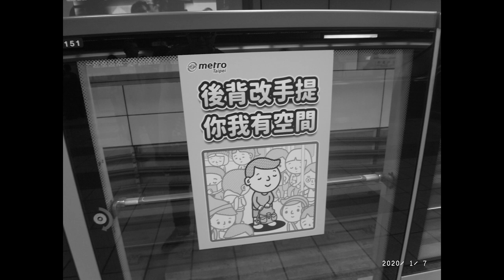台灣美食🇹🇼日本胖子🇯🇵台南美女🇹🇼愛吃台北的熱炒!火山爆蝦180水蓮120烤魚下巴150老皮豆腐120炒飯80台南美女說台北也有好吃熱炒大灣碼頭熱炒生猛海鮮 台南美女との台湾の夜!台式居酒屋が最高!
【大灣碼頭熱炒生猛海鮮 松隆店】★4.1(806)
📍 台北市信義區松隆路1號
⏰11:00〜14:00, 17:00〜02:00
🚉MRT市政府 (MRT City Hall Station) Blue Line
火山爆蝦180水蓮120烤魚下巴150老皮豆腐120炒飯80沖繩ORION啤酒130
相機： Panasonic Lumix GH4＋CANON EOS 60D
喜歡：喝酒、美食、旅遊、看小說（森博嗣、村上春樹）

【WANT】
■大同電鍋
■台南的高鐵票